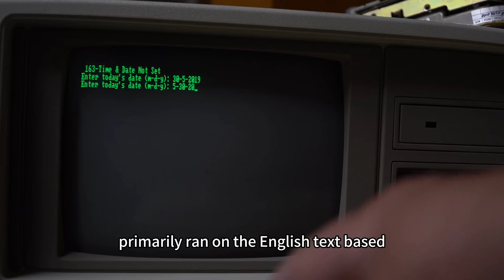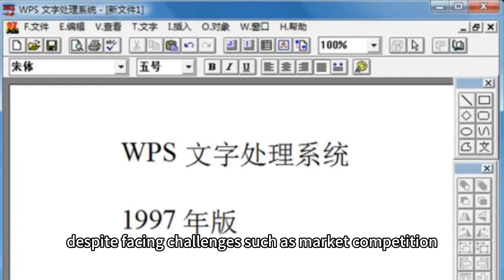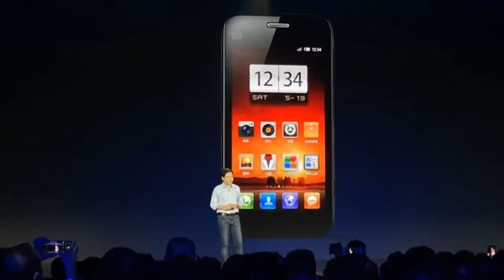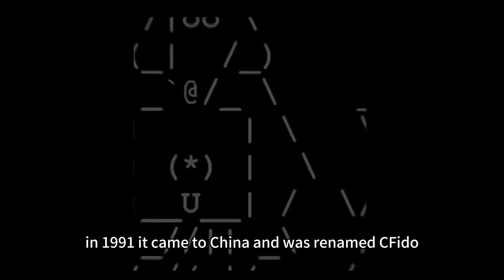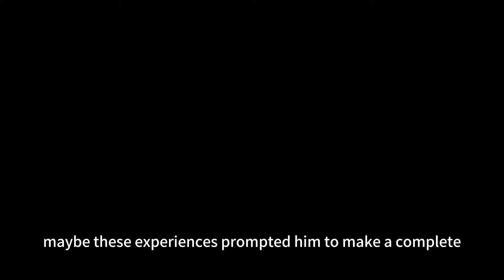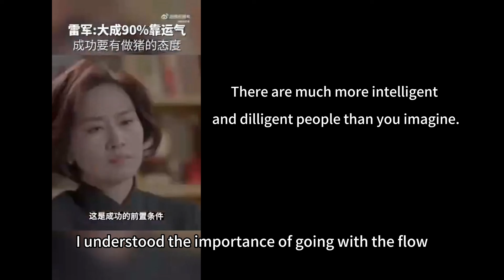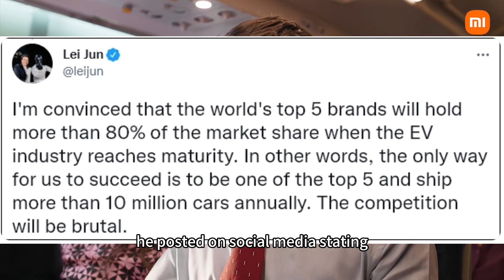Xiaomi car is coming! (1) Why does Lei Jun want to enter EV industry? Xiaomi Automobile SU7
Lei Jun, the founder of Xiaomi Technology and a well-known  Chinese business leader, why does he want to join the new energy vehicle battlefield without hesitation? Why bet the future of Xiaomi  on Xiaomi Auto? This issue of Curiosity Club will start from Lei Jun’s own experience, clarify the ins and outs for you, and interpret the significance of Xiaomi Technology’s automobile development strategy! Come and watch!